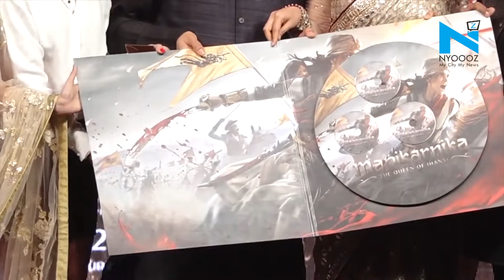Kangana Ranaut completely IGNORES Ankita Lokhande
Manikarnika Music Launch: Kangana Ranaut completely ignores Ankita Lokhande